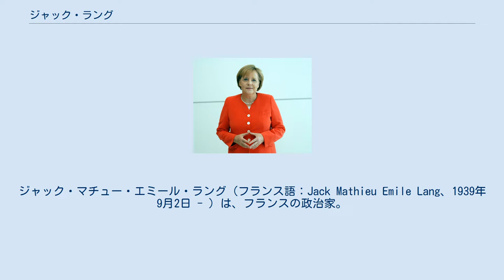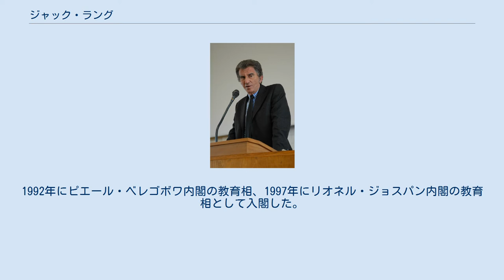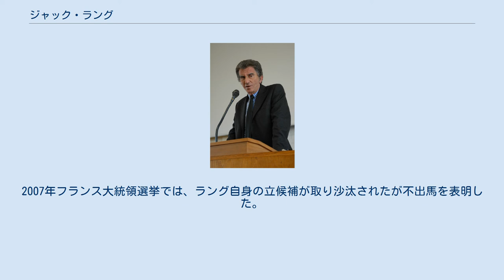ジャック・ラング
ジャック・マチュー・エミール・ラング（フランス語：Jack Mathieu Emile Lang、1939年9月2日 - ）は、フランスの政治家。
元ブロワ市長。
ジャック・シラク政権で第24代国民教育大臣を務めた。
 1939年9月2日にヴォージュ県ミルクールに誕生する。
ナンシーのリセ・アンリ＝ポアンカレ在学中にバカロレアに合格し、ナンシー大学法学部とパリ政治学院のナンシー大学校舎で公共政策（公共サービス）を学ぶ。
1961年、パリ政治学院パリ本校で公共政策のディプロムを取得し、同様に同年パリ大学法学部で学位（リサンス）（日本の学士号に相当）を取得した。
その後教育・文化・芸術関連の仕事に就く。
ナンシーでフェスティバル・ジュ・モンドを設立し、プロデュースする。
1963年にナンシー大学劇場、1972年にシャイヨー宮劇場でそれぞれ芸術監督を務める。
その傍ら1971年から1981年まで大学で国際法を教えた。
 1977年に下院国民議会総選挙にパリ選挙区から社会党公認で立候補して当選する。
1981年にピエール・モーロワの社会党内閣で文化大臣に就任した。
1988年にミシェル・ロカール内閣でも文化相として入閣。
1992年にピエール・ベレゴボワ内閣の教育相、1997年にリオネル・ジョスパン内閣の教育相として入閣した。
 1989年から2000年までブロワ市長。
2000年にパリ市長選挙に立候補するが、落選した。
2004年にドミニク・ストロス＝カーン、マルティーヌ・オブリーとともに大統領選挙に向けた社会党政策プログラム作成の責任者となる。
2007年フランス大統領選挙では、ラング自身の立候補が取り沙汰されたが不出馬を表明した。
 1961年にモニク・ブチンスキーと結婚し、2女を儲けた。
 1981年に文化大臣時成立した書籍の再販制度に関する法律は、ラング法と呼ばれる。